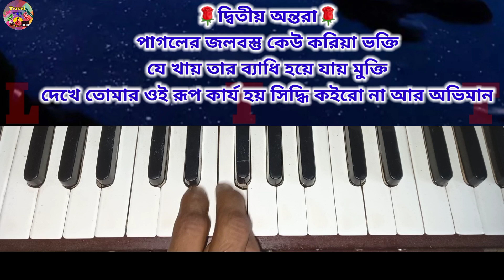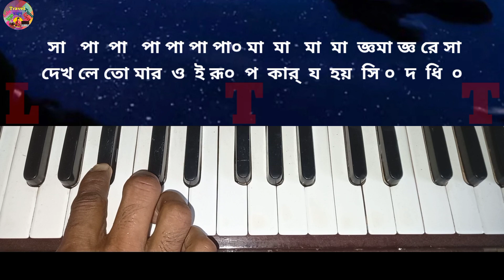Tumi Sundor Bole | তুমি সুন্দর বলে | Harmonium Tutorial | গনেশ পাগলের গান | Devotional Song